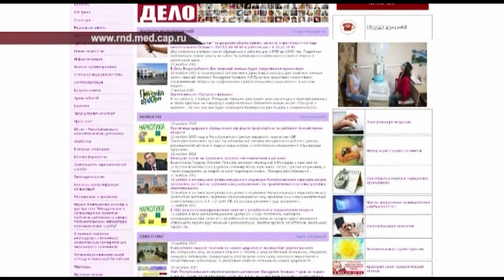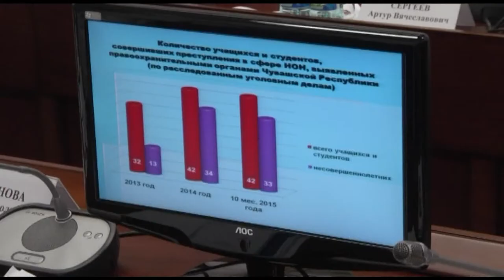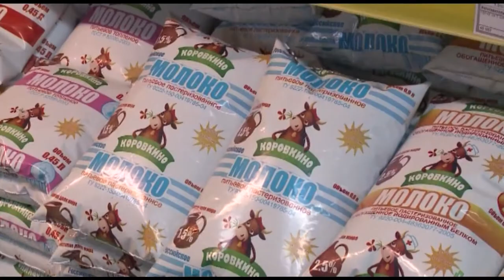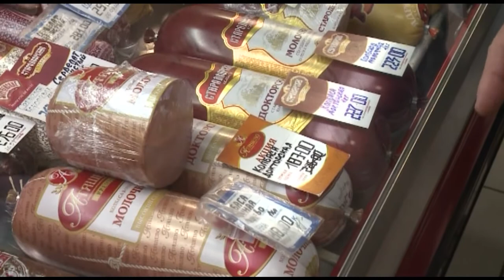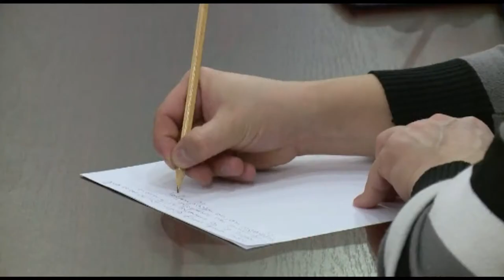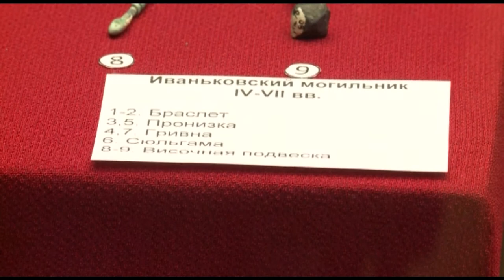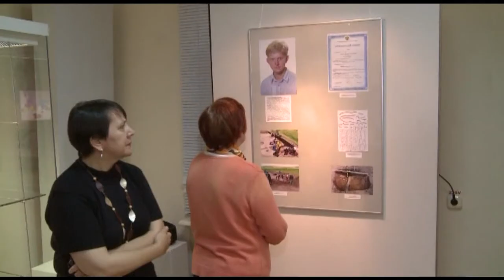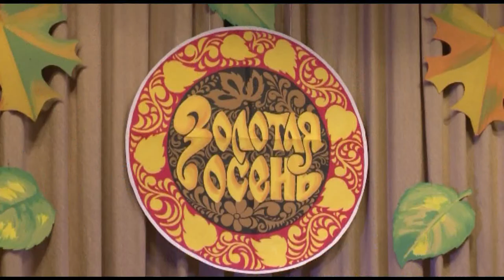Республика 12 11 2015 на чувашском языке Вечерний выпуск